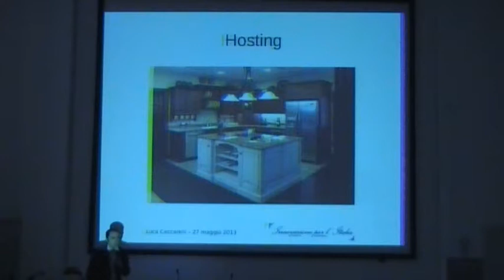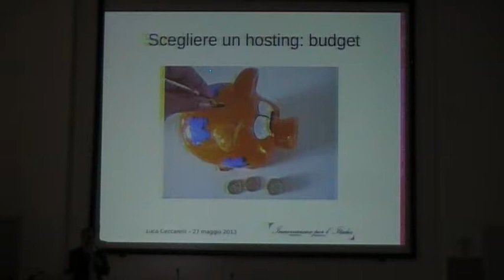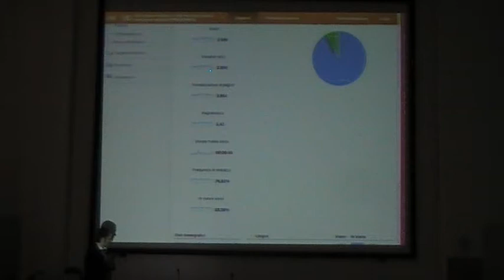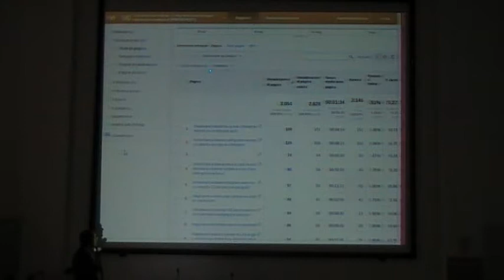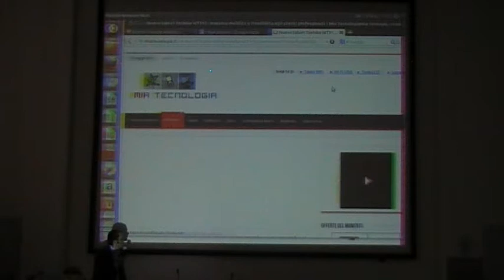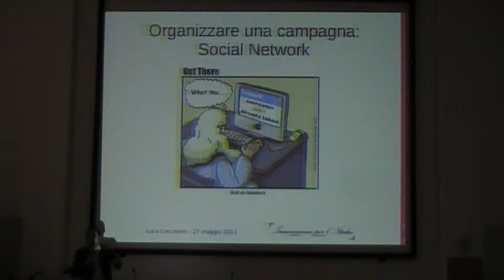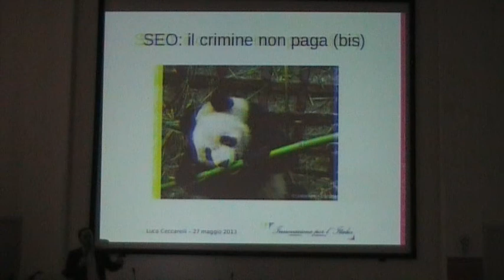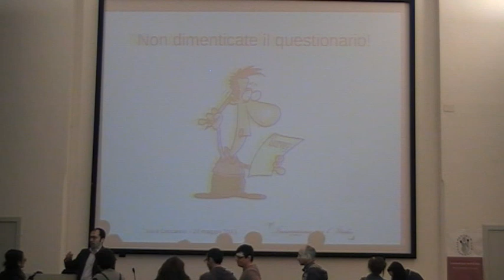2013-05-27 --- Corso i mestieri del web con il software libero - Lezione 05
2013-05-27 --- Corso i mestieri del web con il software libero - Lezione 05
Luca Ceccarelli
Hosting, statistiche e performance dei siti web